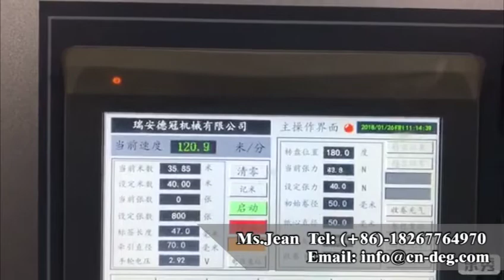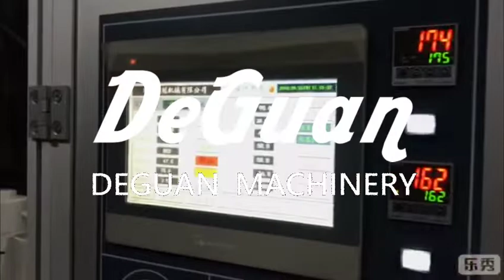How does the Deguan 4 spindles turret rewinder work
Requires a lot of labor in the position of rewinding station?
Deguan solve the problem: one(or several, depending on the size of your business) automatic 4 shafts turret rewinder, free your hands and enrich your wallet.

The machine can inline with your slitting and die cutting machine printing machine or other suitable machines(packaging machine
And we could add a separate hydraulic unwinding and slitting unit on the turret rewinder machine. For the synchronization with other machines, we have an inline encoder from Megawa, japan to ensure it.

Machine Feature
1.Machine uses a bosch Rexroth(Germany) servo motor and system, accurate positioning.
2.Italy RE tension detection makes online tension without any problems.
3.No need to adjust the knife for cutting materials when changing different rewinding shaft.
4.The rewinding effect is very good, very flat, and neat.

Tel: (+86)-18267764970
Ms. Jean